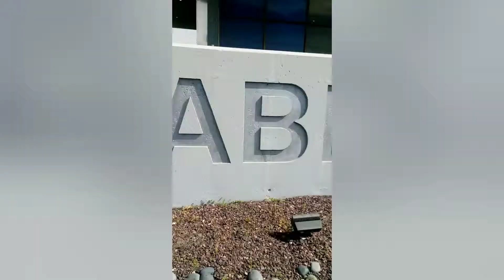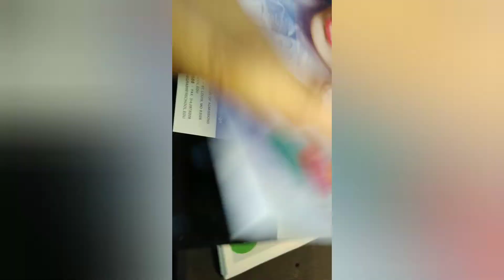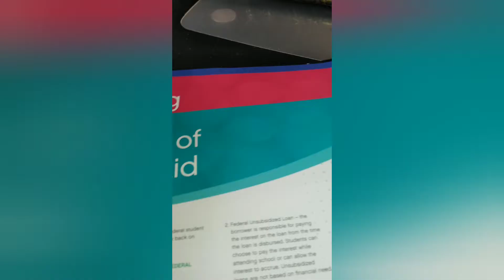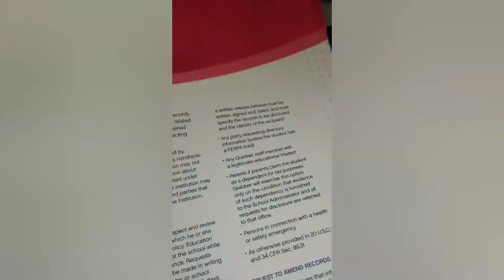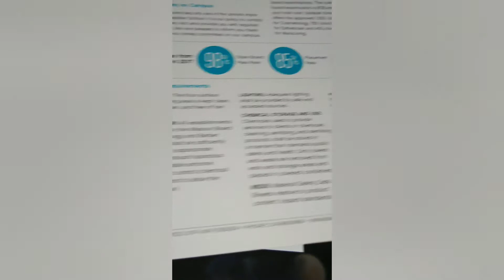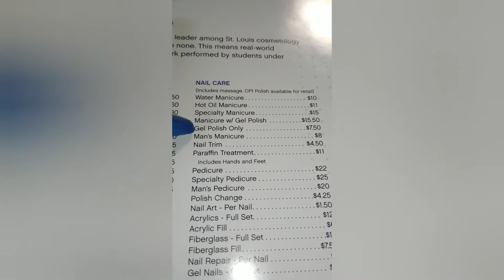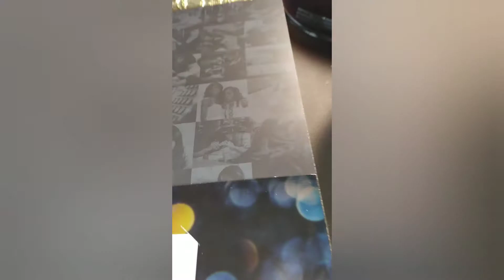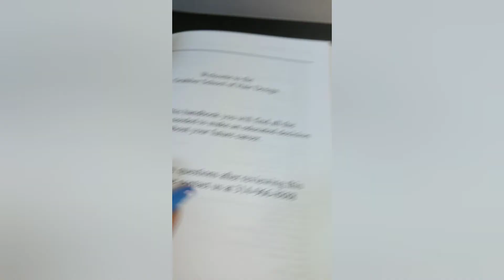!!!Enrolling in Grabber School of Hair Design!!!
Nailz Dripping sauce squad come with me to enroll at Grabber School of Hair Design. I am enrolling in their 400hr manicuring program to get my what? Nail technician license. "So excited" in my Kevin Heart voice 😆😘